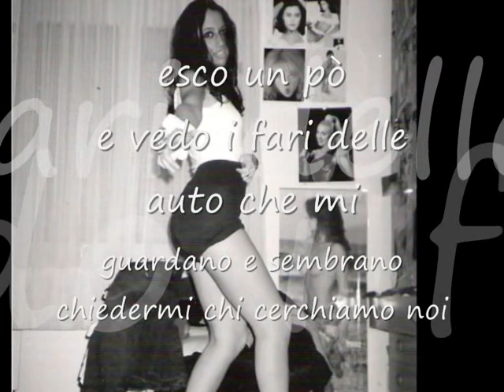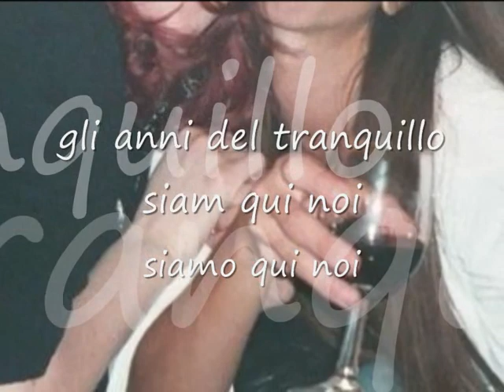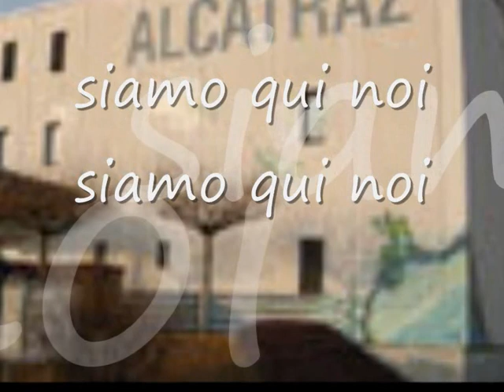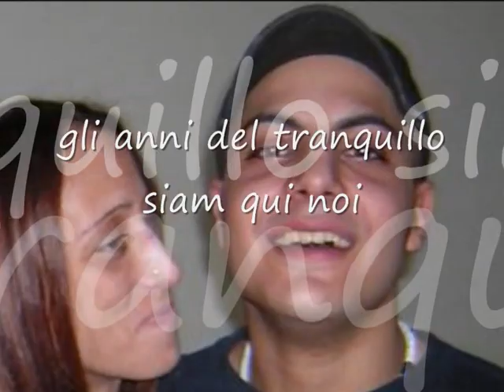Gli anni - 883 - e noi.....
Stessa storia stesso posto stesso bar. Ciao ragazzi!Ciao Bellinzona!:-D